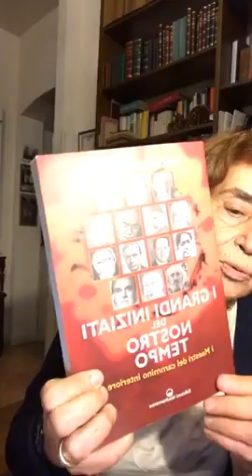STORIA DEI GRANDI INIZIATI docente: Paola Giovetti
LA BACHECA DI LUX...L’UNIVERSITÀ DELLA CONOSCENZA di Focus 3.0 Il mistero della vita.
Giovedì 22 ottobre 2020 ore 21,30
SI RIPARTEEEE!!!
Cari Studenti della LUX L’UNIVERSITÀ DELLA CONOSCENZA bentrovati... e buon  Nuovo Anno Accademico!
Felice di riprendere i nostri appuntamenti dedicati alla Crescita, all’Evoluzione...alla Conoscenza!
Quando abbiamo concluso a luglio il primo ciclo di lezioni della LUX ci siamo lasciati con la promessa di ritornare e continuare questa nostra bella avventura che ci ha accompagnati e sorretti durante l’esperienza impegnativa del Covid 19. Esperienza che purtroppo continua a metterci alla prova, ma non dobbiamo farci sopraffare dagli scenari attuali. Anzi sarà necessario , ora e più di prima, essere lucidi, attenti nell’uso delle precauzioni e vigili sulla difesa della nostra “umanitudine”. Quindi tenete alto il sistema immunitario con il piacere di seguire alla LUX discipline che vi interessano e che vi fanno stare bene!
Allora... pronti via!!! Si riparte con una grande novità: le lezioni le faremo con un sistema misto, vale a dire che potrete seguire le docenze in diretta alla sera oppure, con il nuovo anno, anche al pomeriggio come abbiamo sempre fatto. Ripartiamo inizialmente con tre discipline, serali:
STORIA DEI GRANDI INIZIATI
docente: Paola Giovetti
STORIA DEL CERCHIO FIRENZE 77
docente: Enrico Ruggini
STORIA DEI GRANDI MEDIUM E MEDICI BRASILIANI
Docente: Regina Zanella
Vi aspetto, felice, questa sera per la prima lezione del nuovo Anno Accademico con Paola Giovetti docente di STORIA DEI GRANDI INIZIATI .
Focus 3.0 ringrazia infinitamente tutti i docenti che arricchiranno, ed hanno arricchito,  con la loro dedizione, conoscenza e professionalità il cammino della LUX ! Come sempre le lezioni saranno poi pubblicate anche sul canale YouTube Focus 3.0 Il mistero della vita.
Sta per suonare di nuovo la campana, tutti in aula ... e Buona LUX a tutti!!!
( Il vostro ghost Rettore!)
Paola Giovetti è una  giornalista e scrittrice, specializzata nelle ricerche spirituali.
Laureata in lettere presso l'università di Bologna, si è dedicata per qualche tempo all'insegnamento coltivando al tempo stesso l'interesse per le tematiche esoteriche e spirituali; a queste si dedica da molti anni a tempo pieno.
Collabora a testate nazionali, al mensile "Giornale dei Misteri", alla rivista medica mensile "Cuore e salute", è titolare di una rubrica sulla rivista "Astra", è direttore della rivista trimestrale "Luce e Ombra", la più antica (anno di nascita 1900) e prestigiosa rivista italiana dedicata alla ricerca psichica, organo della Fondazione/Biblioteca Bozzano-De Boni di Bologna, la maggior biblioteca specializzata in Italia. Di tale Fondazione è vice-presidente.
È autrice di oltre trenta saggi su tematiche esoteriche e spirituali, frutto sempre di ricerche personali.
Partecipa a programmi radiofonici e televisivi e a congressi nazionali e internazionali.
Per le sue pubblicazioni ha ricevuto diversi premi:
Penna d'Argento Edizioni San Paolo
Premio Città di Padova
Premio Capri San Michele
Ragno d'Oro Città di Modena